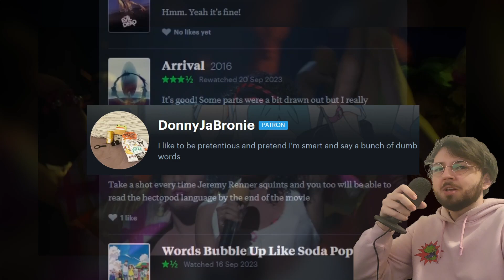The best queer movie you haven't seen | The Birdcage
I really loved this movie and I hope you will too :)

Just a short lil review I whipped up to break myself out of my creative block I've been stuck in, hope you enjoyed! I've got a couple video game-related videos halfway edited along with a script for a really in-depth Muppets essay so be on the lookout lol